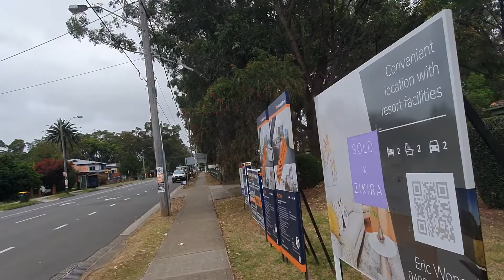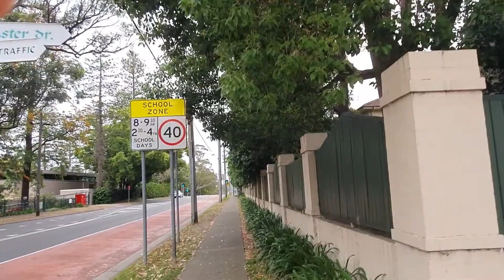Мировая валюта стучится к вам. Тоталитарное правительство на пороге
поговорим про объединение всех валют к единому знаменателю идущему из FED. Безусловный доход и контроль государства над вами